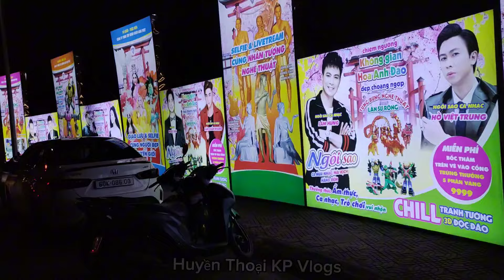A Kim Tiểu Long Cùng Bé Tiểu Ly Bà Ngoại Xem Hot Girl Múa.